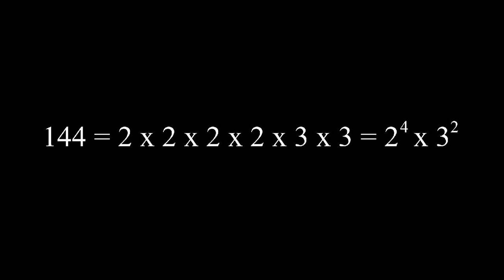Was ist das Faktorisierungsverfahren? (aus: Gesprochene Wikipedia)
) Das Faktorisierungsverfahren ist das Thema dieses Videos. Vorgelesen wird der entsprechende Artikel aus dem Wikipedia Lexikon. Weitere Informationen:

Lizenez: CC-BY-SA 3.0

Dieses Video wurde von einem anderen YouTube Nutzer erstellt und durch eine Creative Commons Lizenz für die Wiederverwendung zur Verfügung gestellt. Name: "Gesprochene Wikipedia" Link:

"Das Faktorisierungsproblem für ganze Zahlen ist eine Aufgabenstellung aus dem mathematischen Teilgebiet der Zahlentheorie. Dabei soll zu einer zusammengesetzten Zahl ein nichttrivialer Teiler ermittelt werden. Ist beispielsweise die Zahl 91 gegeben, so sucht man eine Zahl wie 7, die 91 teilt. Entsprechende Algorithmen, die dies bewerkstelligen, bezeichnet man als Faktorisierungsverfahren. Durch rekursive Anwendung von Faktorisierungsverfahren in Kombination mit Primzahltests kann die Primfaktorzerlegung einer ganzen Zahl berechnet werden."